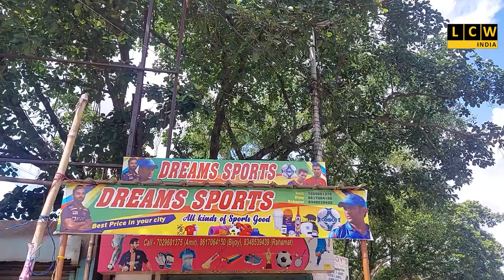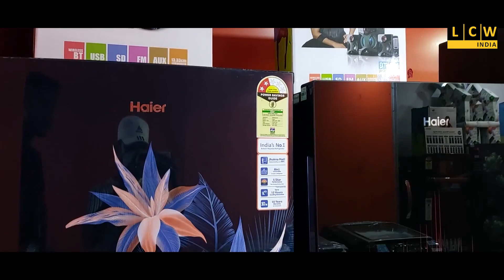বাল্যবিবাহ,শিশু পাচার বন্ধে সচেতনতা শিবির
শিশুদের সঙ্গে বন্ধুত্ব মূলক সম্পর্ক গড়াই মূল লক্ষ্য